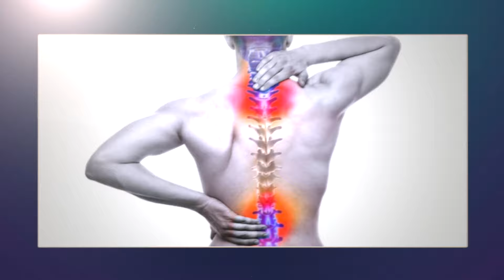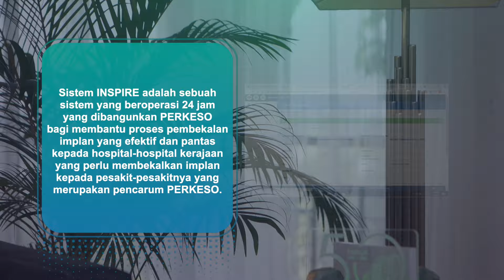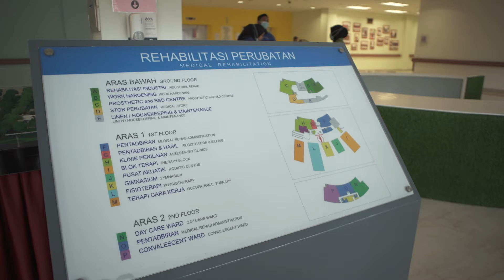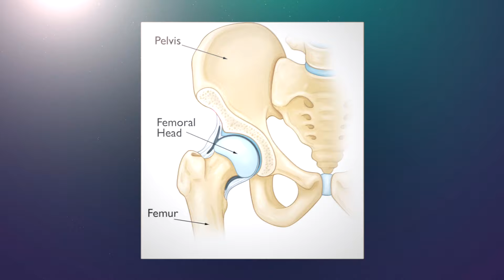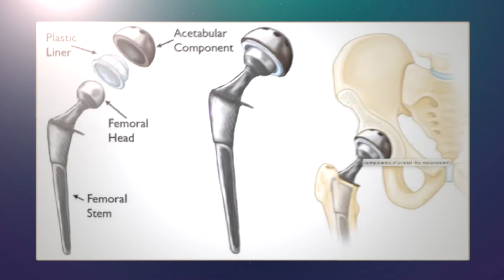EPISOD 5: PEMBEKALAN IMPLAN DAN PEMULIHAN PROAKTIF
Episod LUAR BIASA minggu ini akan membincangkan tentang perkhidmatan PERKESO berkenaan implan dan proses pemulihan yang berkesan untuk pekerja yang terlibat. Diskusi ini akan disertai oleh dua jemputan khas, Dr. Hafez bin Hussain, Pengarah Eksekutif Pusat Rehabilitasi PERKESO dan YBhg. Datuk Dr. Heric Corray, Pengarah Hospital Kuala Lumpur.

Peserta Program Return To Work PERKESO untuk episod ini, Encik Loh Chong Boon akan menceritakan kisah suka dukanya dałam proses pemulihan daripada nekrosis avaskular.

Saksikan episod seterusnya jam 9 malam di saluran 105 ASTRO Prima.